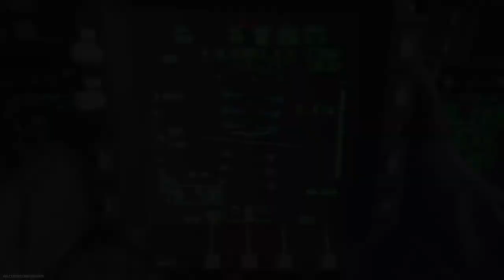Call of Duty®: Modern Warfare® Gun Runner